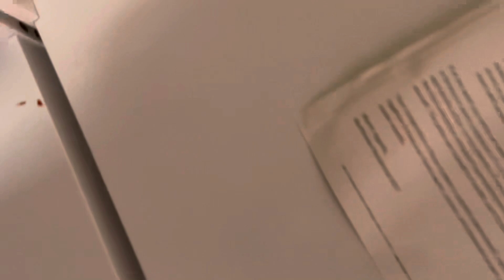Gang leader type beat